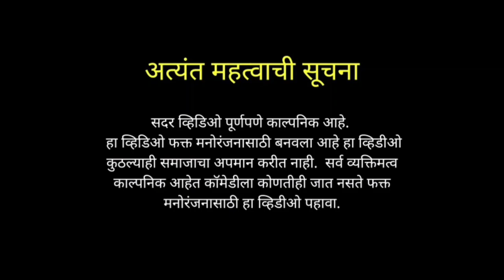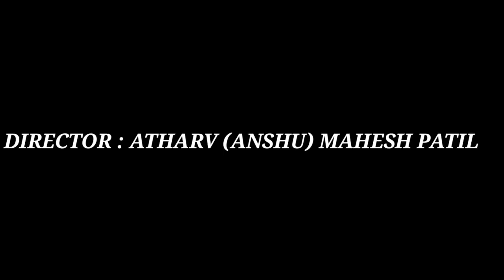PORA CHALI BAT BALL KHELALA🏏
THIS VIDEO IS ONLY ENTERTAINMENT-ORIENTED NOT RELATED TO ANY CASTE OR RELIGION.PLEASE DO NOT RELATE THOSE CHARACTERS IN REAL LIFE SITUATION.

                      CAST👉

                      NIRANT BHOIR
                      DIVYAL DHARNEKAR
                      PRAJAL SHETYE
                      ATHARV PATIL
                      PRANIT PATIL
                      TANISH PATIL
                      VIRAJ DHARNEKAR
                       VIRAJ THAKUR
                        MANTHAN THAKUR
                       ASHOK KUMAVAT
                       ASHISH CHAVAN
                       VARAD DHARNEKAR
                      SAKSHAM DHARNEKAR
                      OM SHETYE
                      RIYAN TODEKAR

                   👉CAMERAMAN📷

                    GANESH(GANU) PATIL
                    NIRANT BHOIR

                🎆SPECIAL THANKS ❤

                      AJAY VARTEKAR

             🎬 VIDEO EDITOR

       ♥️DIVYAL DHARNEKAR 🎇

            🎶OTHER SONGS IN VIDEO🎵

LOCATION. NAVI MUMBAI (KOPRA SEC-10)